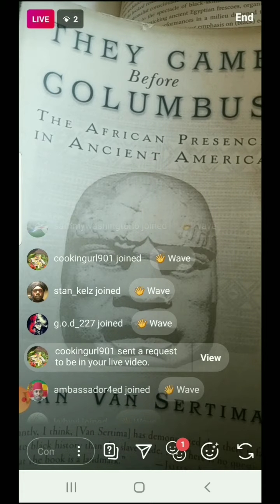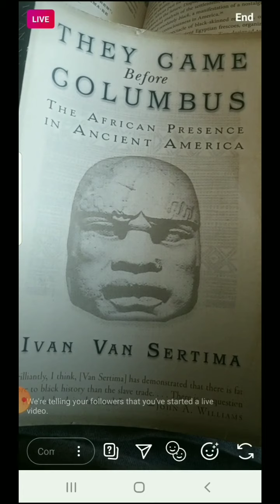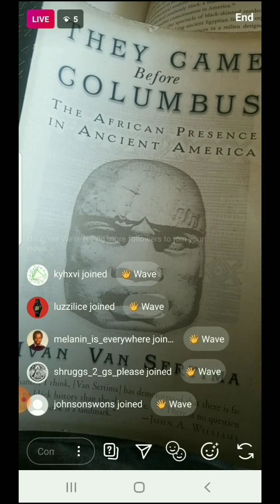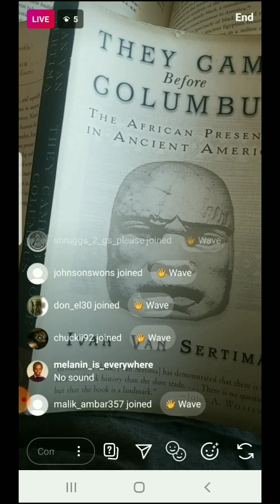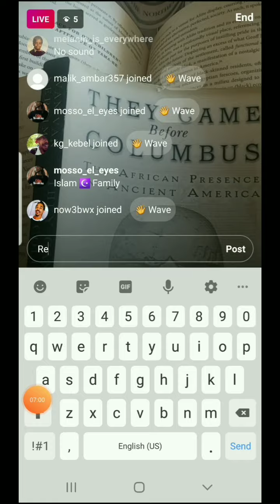Canaanland Moors IG Live Really IG No Sound?